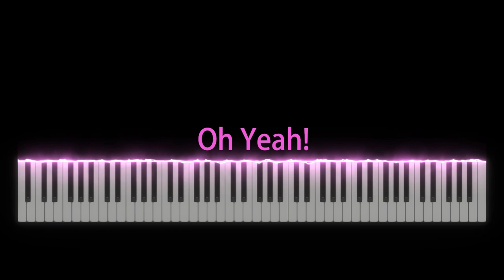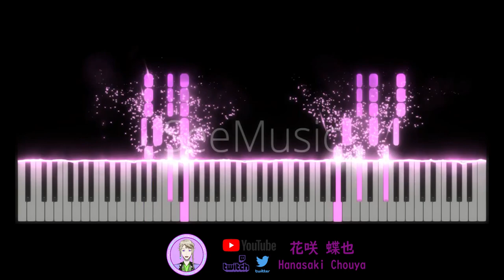[Mermaid Melody Pichi Pichi Pitch/マーメイドメロディーぴちぴちピッチ/真珠美人魚] Oh Yeah! 鋼琴Piano